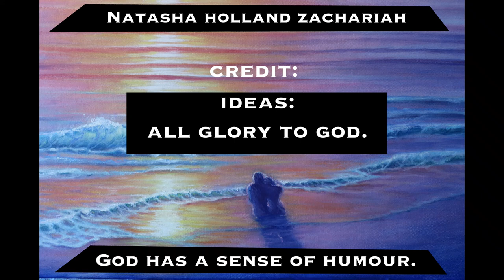Painting 2 - I Can Do All Thing In Christ Who Strengthens Me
God meets you where your faith is: Testimony of financial miracle.
Watch here, the creative progress and how the painting develops.
I Can Do All Thing In Christ Who Strengthens Me; the second painting in Natasha Holland-Zachariah's 'God Has a Sense of Humour' Series.
Where she talks about her Fine Art work, which was inspired by God, along with motivational words for artists and non artists alike.

Interviews are given by the Models themselves and Testimonies are told. They talk about how the paintings speaks to them and what God had done in their lives.

Please consider donating to us and help us continue to spread the word of God

Interview: Tanya Smiley.